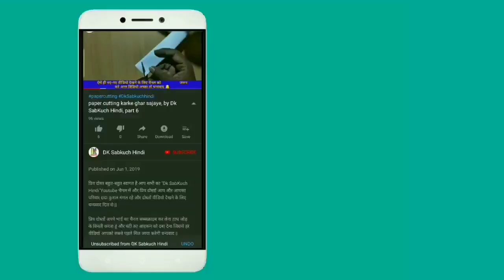Paper cutting design border | paper border cutting design - by Dk SabKuch Hindi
आज इस वीडियो में बताया है अलमारी पेपर कटिंग फूल डिजाइन लेकर आए हैं दोस्तों यह सबसे हटके अलग है ध्यान से देखोगे तो पता चलेगा और वीडियो अच्छा लगे तो वीडियो को लाइक करना ना भूलें और चैनल को सब्सक्राइब जरूर कर ले साथ में बैल आइकन जरूर दबाएं धन्यवाद

# almaripapercuttingdesign

{Our Some other video playlist links}